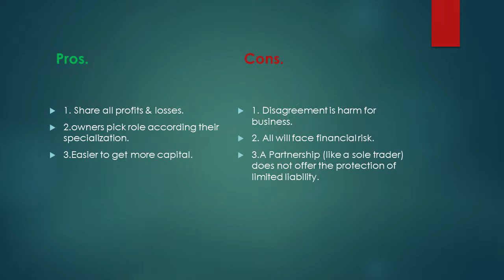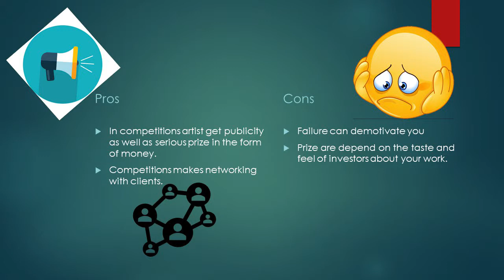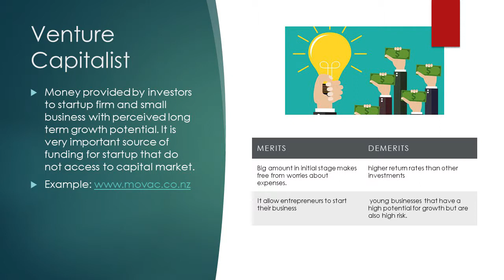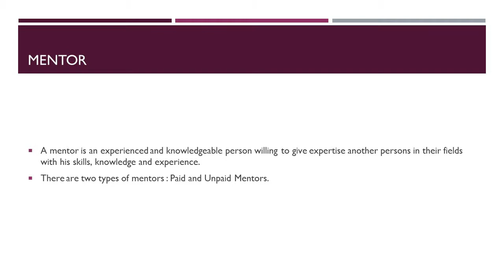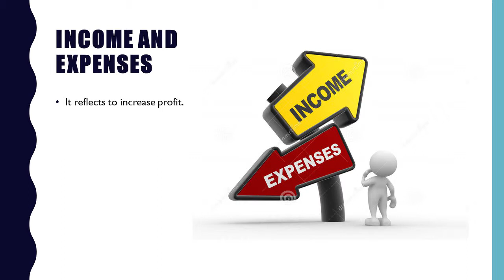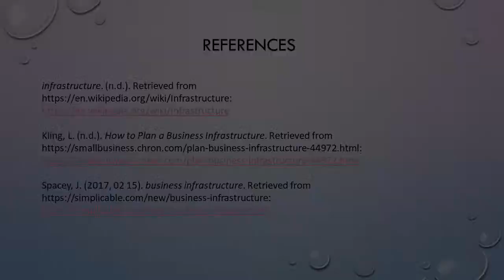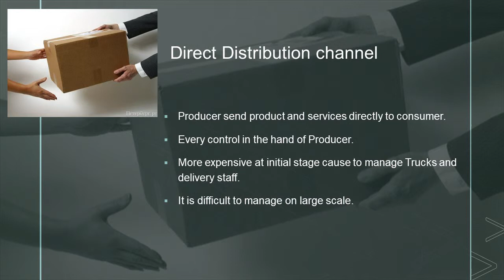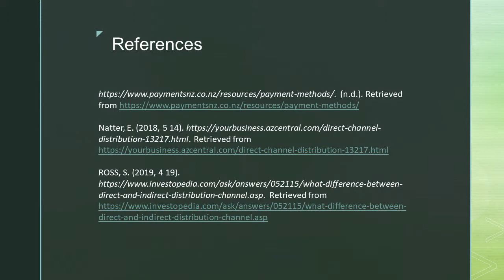Business Skills for Creatives 6101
This video is related to the business structure, Funding system NZ,Bookkeeping,production,Infrastructure,Mentor,Distribution,Tax